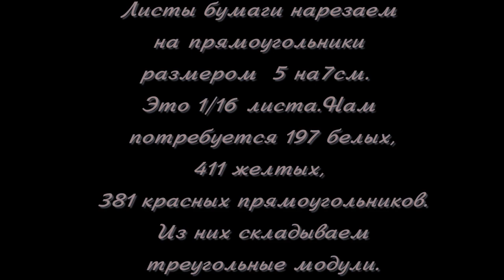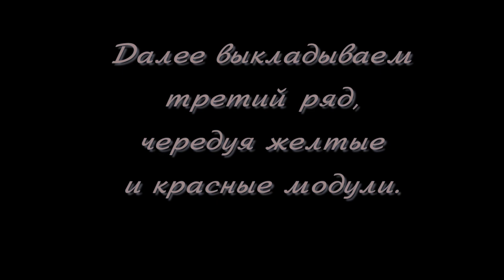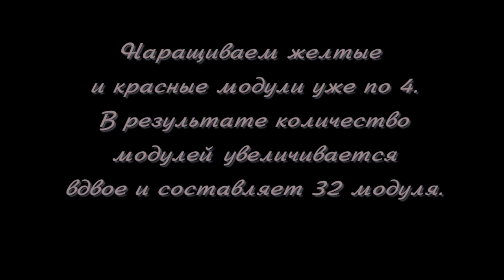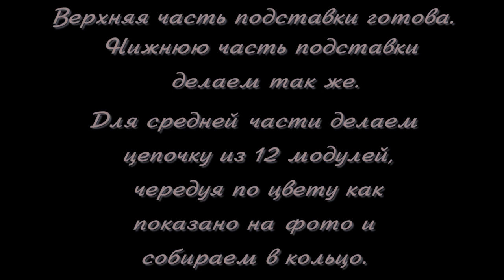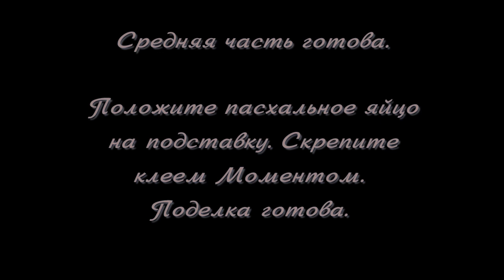Модульное оригами. Пасхальное яйцо. Мастер класс.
Как сделать пасхальное яйцо из модулей оригами смотрите
 в этом мастер-классе.